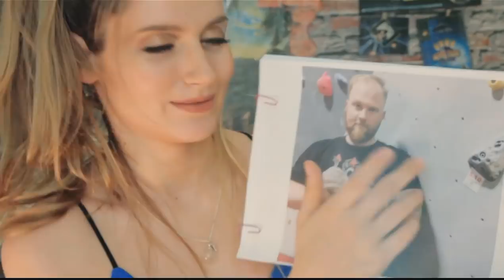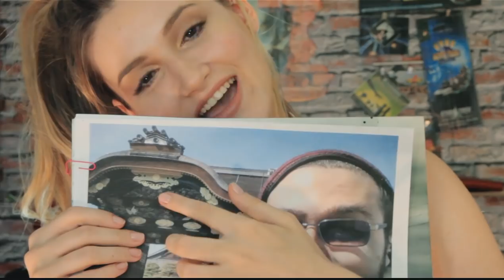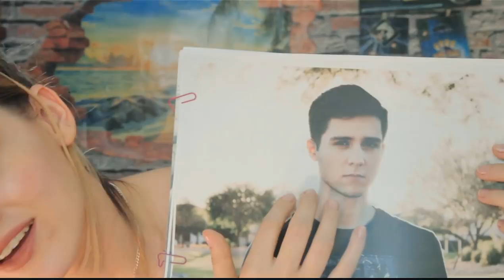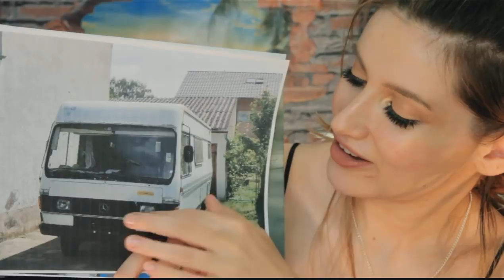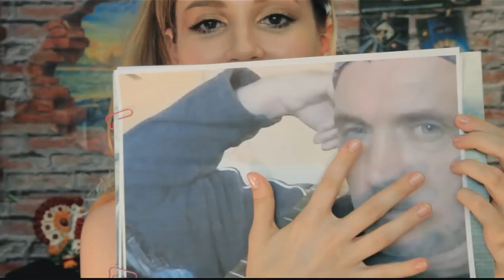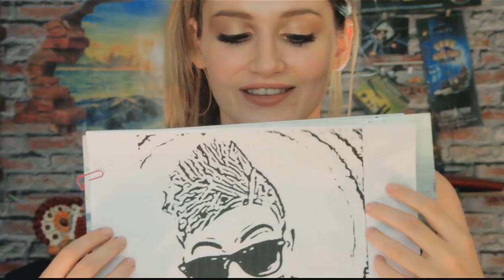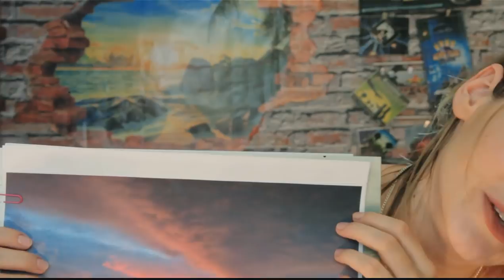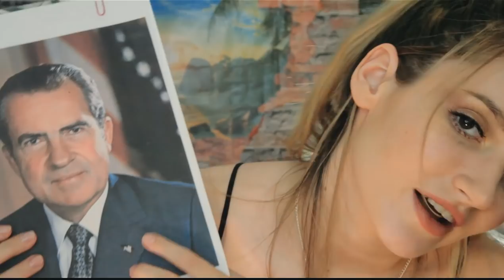ASMR - Trigger with your Portrait - INTENSE PERSONAL ATTENTION ♥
This video is the first edition of the monthly Video with the portraits and photos of my Patreons! I want to say thank you to all my Patreons for your support! It helps me so much on my way to a recording studio! And thank you for those beatifull and interestening pictures! I had so much fun to do this video! I hope you will like it as well!!! Wish you a lot tingles with it!